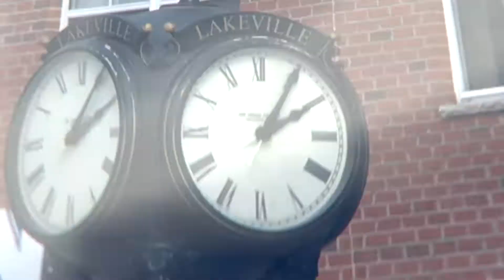Focus on Lakeville 10-04-2019